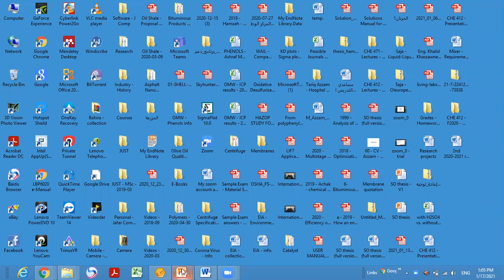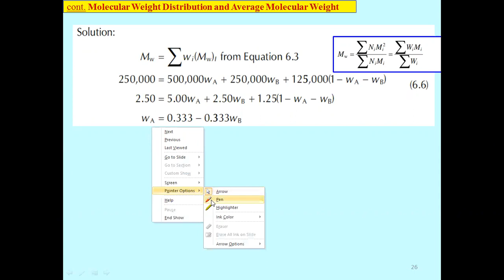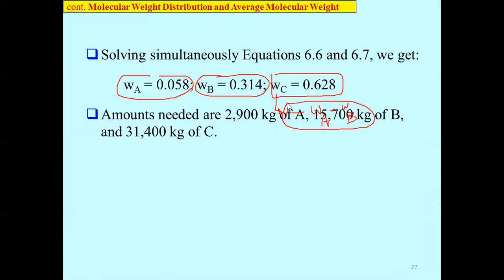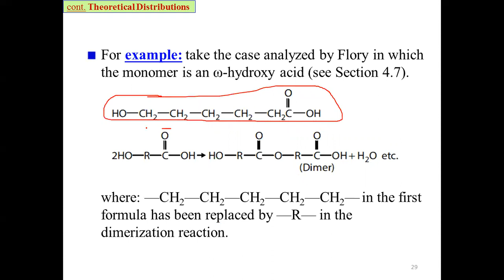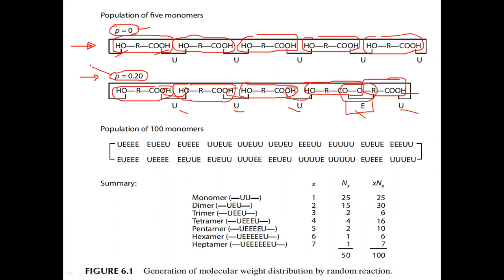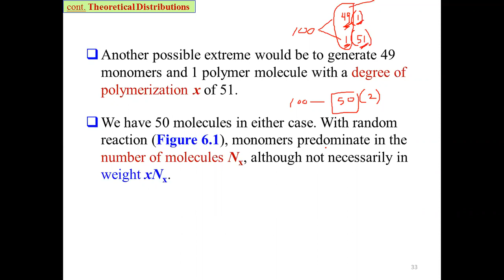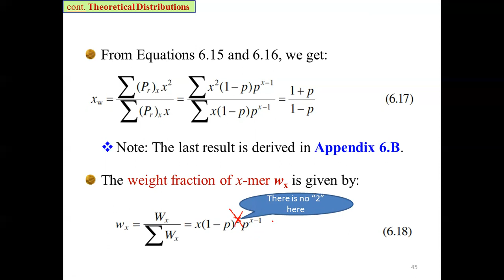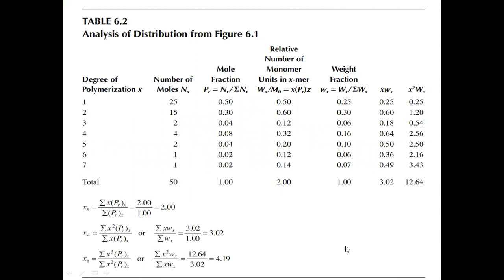CHE 412 - Lecture 26a - 2021-01-17 - cont. Ch6 Molecular Weight of Polymers